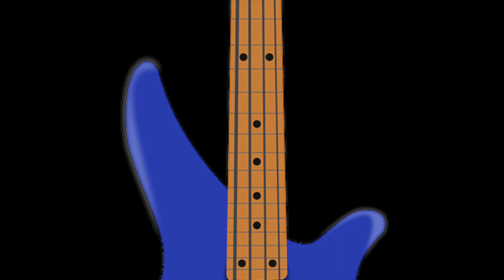blending g major and e minor HD 1080p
major and minor blues